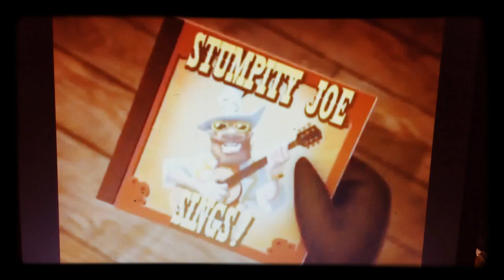Back of the Barnyard, Otis song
Recorded this video here to hear that song in that episodes scene